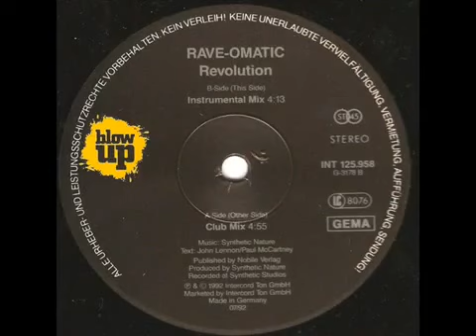RAVE OMATIC - REVOLUTION (1992)